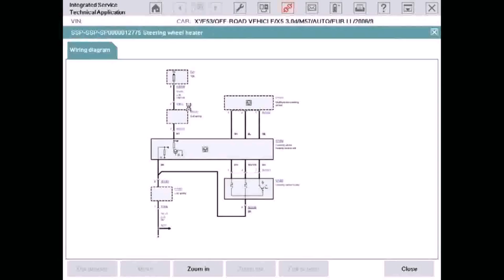House Plans 3 Bedrooms Upstairs (see description)